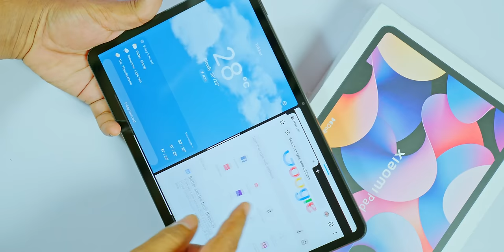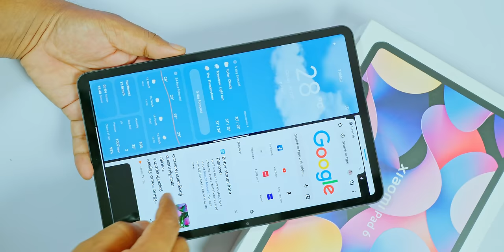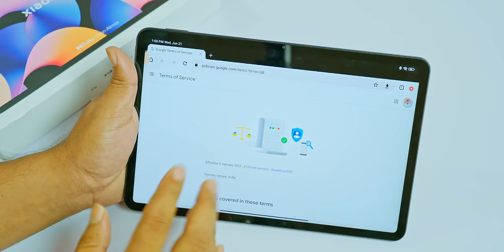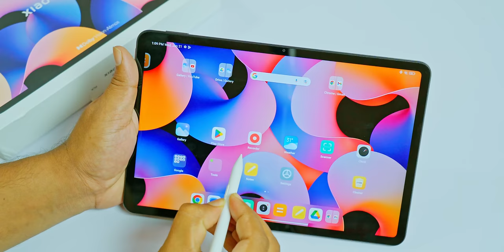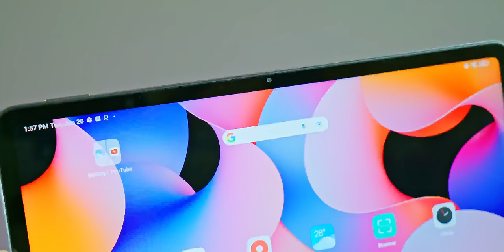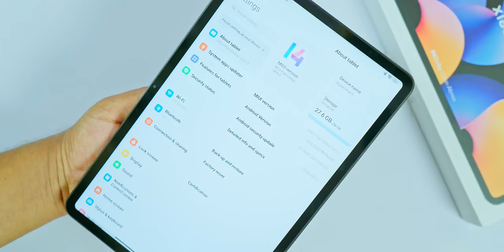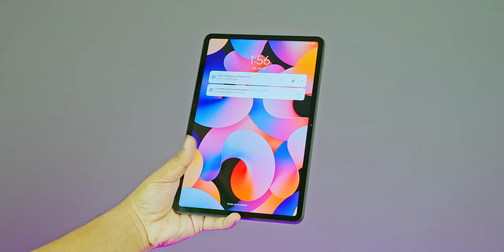Xiaomi Pad 6 Detailed review | Only Rs.23999🔥. | Xiaomi Pad 6 Malayalam review.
Xiaomi Pad 6 detailed review Malayalam. Xiaomi Pad 6 Unboxing Malayalam.

Xiaomi Pad 6 is a best Android tab till this date for Rs.23,999 (With Bank offer). Xiaomi Pad 6 Launched in India with great features. Xiaomi Pad 6 Offers and price also included in this video so please watch.

OnePlus Nord 2T
Samsung Galaxy S20 FE 5G
Best Premium Phones
iPhone 14
iPhone 14Pro
iPhone 14Pro MAX
Samsung Galaxy S23 Ultra
Samsung Galaxy S23Plus
Samsung Galaxy S23
Xiaomi 13 Pro
iQOO 11
OnePlus 11

iQOO Neo 6
Samsung Galaxy M53

iQOO Z6 Lite
Samsung M14 5G

Samsung Galaxy M33
Redmi Note 12 5G
OnePlus Nord CE 3 Lite